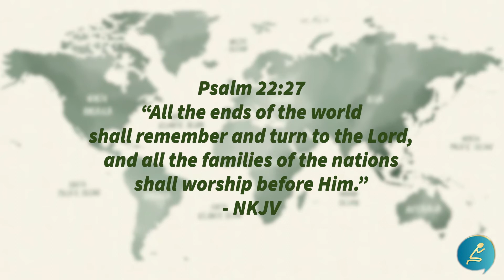7 Days on the Wall (29 August - 4 September 2022) : Nations Redeemed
The theme of our 5th special Week of 24-7 Prayer for Revival is "Nations Redeemed". The purpose is to raise up 7-day prayer watches in African and European nations. Our focus will be to encourage believers in the nations that benefitted from past spiritual investments made by European nations, to pray for revival in those "spiritual parent" nations. Believers in the European nations will pray for their "spiritual child" nations in Africa to be revived and transformed by the gospel. Find the prayer guidelines and how to register at: